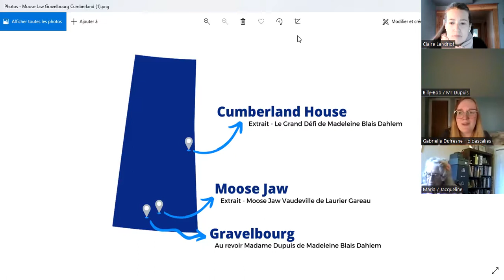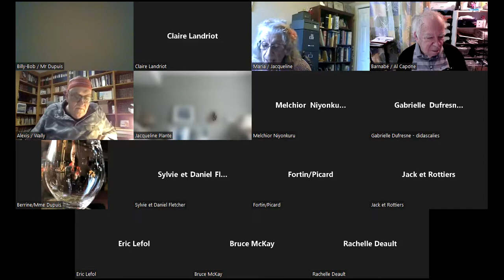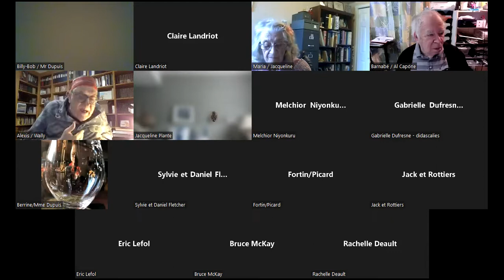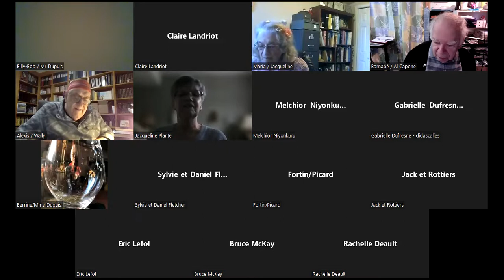Soirée Théâtre | 2022 | Vitalité 55+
La Troupe du jour et Vitalité 55+ sont ravis de vous présenter leur première Soirée Théâtre de l'année !

Nous vous invitons à la lecture de 3 scénettes:
- Un extrait du texte Le Grand Défi de Madeleine Blais Dahlem
- Au revoir Madame Dupuis de Madeleine Blais Dahlem
- Un extrait de Moose Jaw Vaudeville de Laurier Gareau

Ces scénettes seront interprétées par Laurier Gareau, Louis Stringer, Madeleine Blais Dahlem, Richard Lapointe, Marguerite Hounjet et Michel Vézina; mise en lecture par Gabrielle Dufresne.